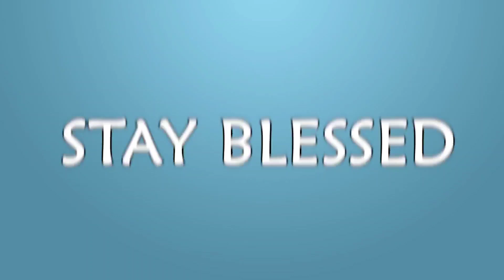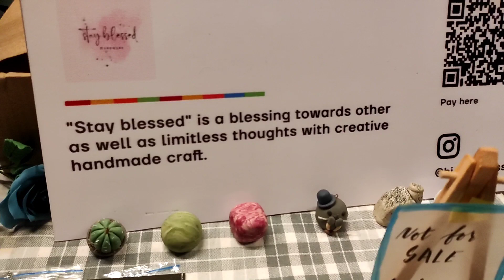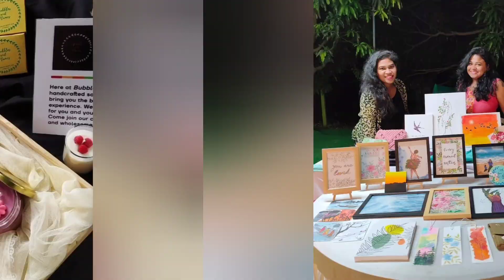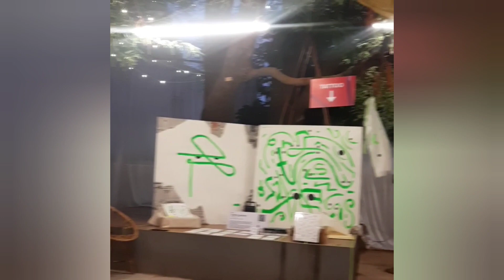My experience about event | H-art-o | pop up event 🤩 | tips and tricks 🤓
Hello
Today's video is about my experience in my first pop up event. I had planned that how will I cover the event but it's happened in whole different way. There maybe many things that I didn't cover   help me out so that I can cover them in future.